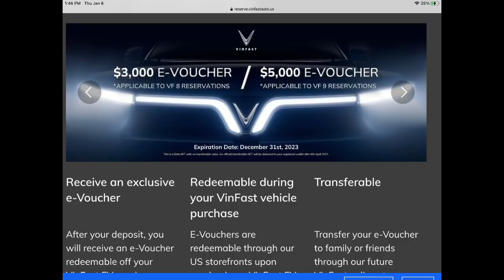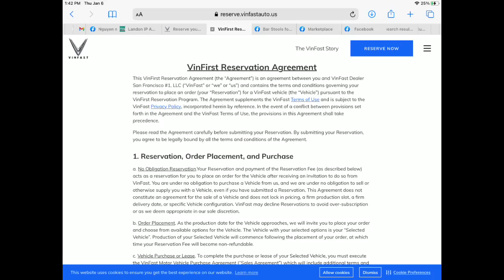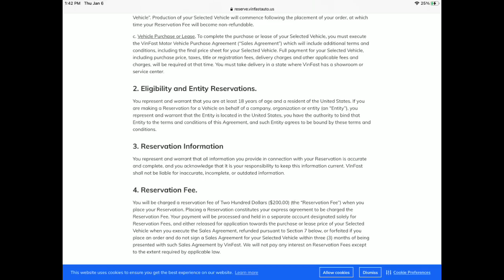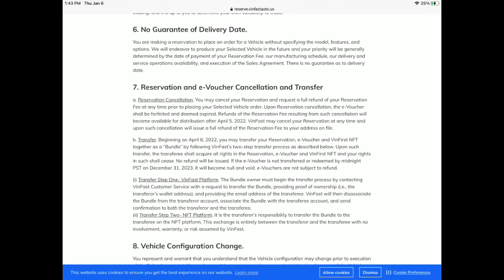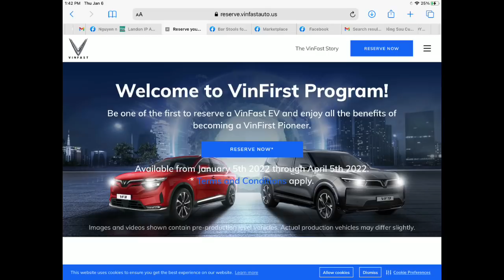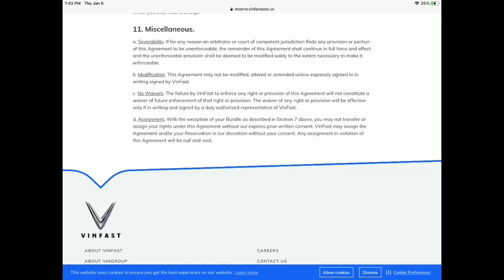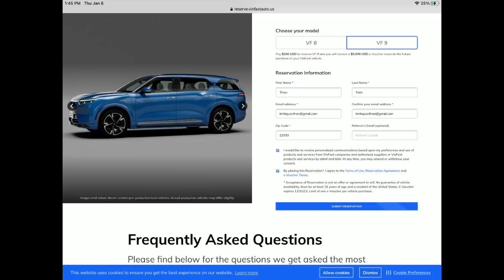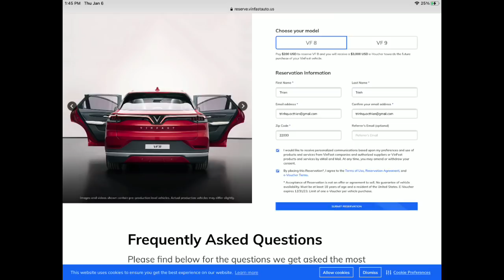Ùn ùn! Tham gia VinFirst, của VinFast ra sao? nườm nượp nạp tiền đăng ký giữ chỗ. Bỏ ống heo từ đây!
Zelle:

-2021/ Chương trình "Từ Thủ Ðô WASHINGTON" TiVi với LS Trịnh Quốc Thiên